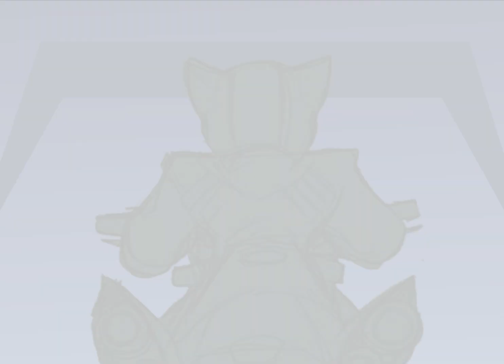-Tail Chasers-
Mady by awd on March 16th 2005